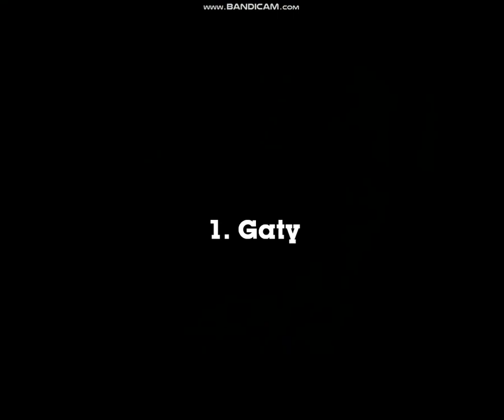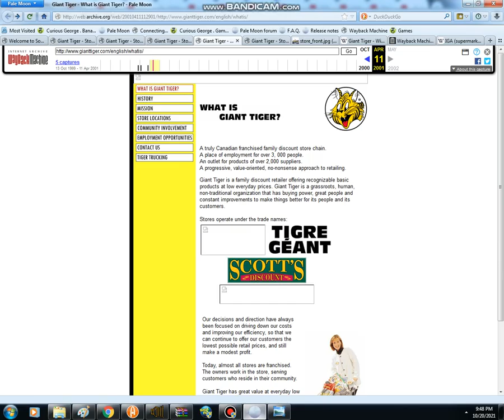BFDI Characters Turn Into Halloween Creatures Part 7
Ignore that brief fraction of that website at the end, that was an outtake I just decided to leave in.